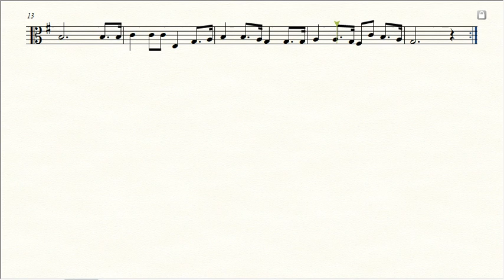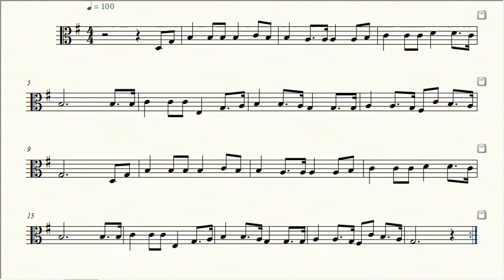Partitura CONVERSÃO - Harpa Cristã 015 - Viola